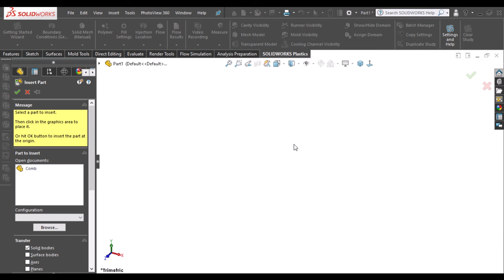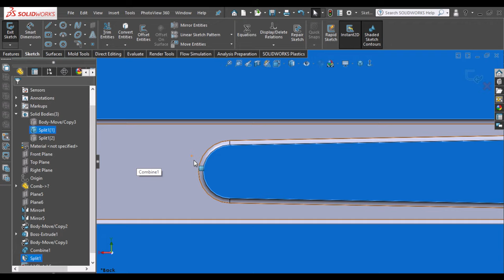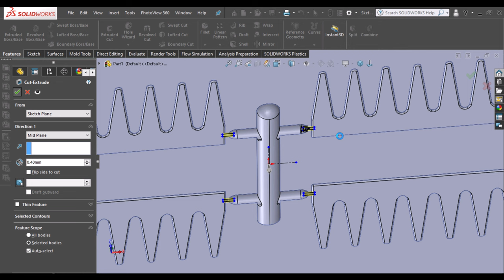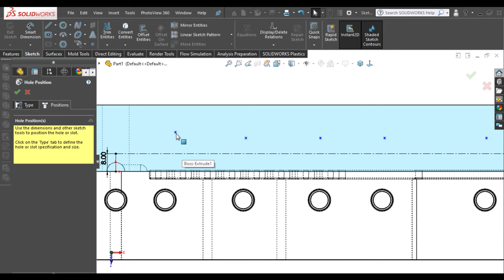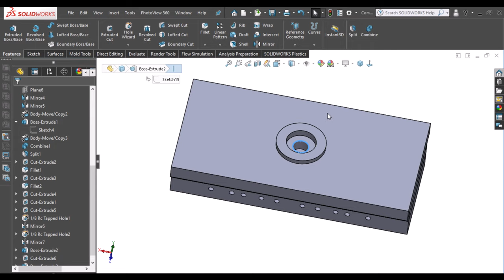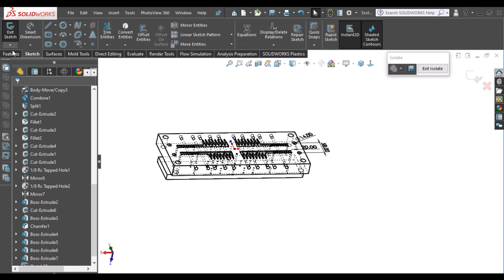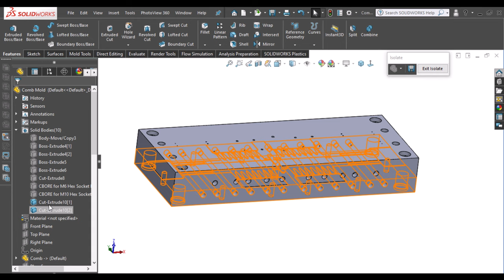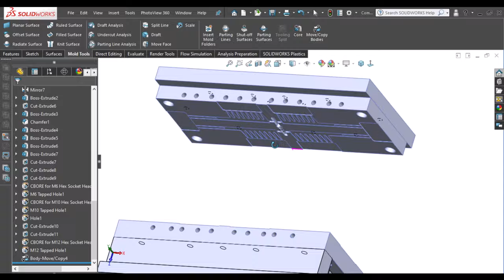Designing a Comb Injection Mold in SolidWorks | Part 1: Plates and Blocks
Hello everyone! This channel is dedicated to EVERYTHING about SolidWorks, with the aim of making YOU a SolidWorks professional! In this video, we start the design of a (comb injection mold)—this is Part 1 of a 3-part series.

In this part, we'll be designing all the plates and blocks of the mold, covering each step in detail, so whether you're a seasoned mechanic, mold maker, or just curious about the mold design process, this tutorial is for you!

By the end of this video, you'll gain a deep understanding of the core, cavity, and other plates of the mold. Don't forget to check out the next part of this series, and if you're new, catch up on previous tutorials linked below.

Timestamps:
- 0:00 – Introduction
- 4:06 – Creating Core & Cavity Plate
- 8:38 – Creating Ejector Pin Product
- 12:50 – Designing Runner Feed on Cavity
- 21:06 – Cooling Core Design
- 24:30 – Cooling Cavity Design
- 29:50 – Creating the Top Clamp Plate
- 31:50 – Designing the Locating Ring
- 33:57 – Creating the Spacer Block
- 34:49 – Designing the Bottom Clamp Plate
- 35:37 – Creating the Ejector Retainer Plate
- 36:22 – Designing the Ejector Plate
- 39:57 – Centering the Return Pins
- 43:00 – Designing Holes and Bolt Clearances

I’m excited to share the entire mold design process step by step with you.